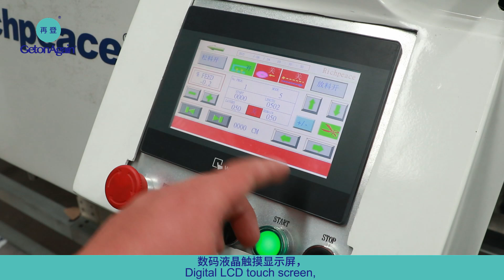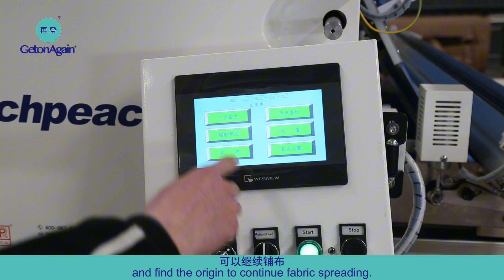GetonAgain automatic woven spreading machine for apparel home textile furniture